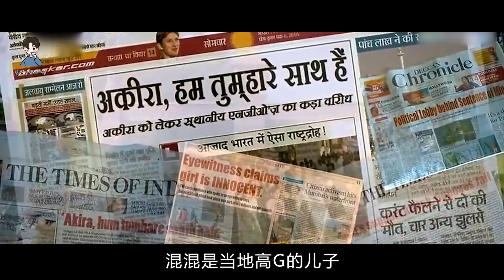女孩莫名背锅惨遭陷害，开挂反击为民除害，《十字架上的女人》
唐司令888期:《十字架上的女人》讲诉了阿基拉目睹了一桩硫酸毁容案，心怀仗义的她，在众人都因惧怕不肯作证时，勇敢的出面指正凶犯。